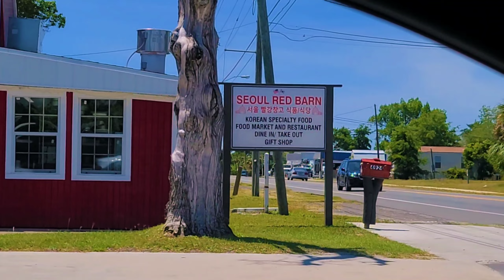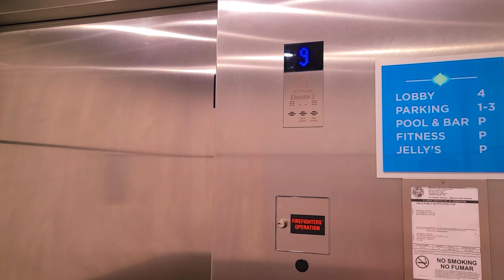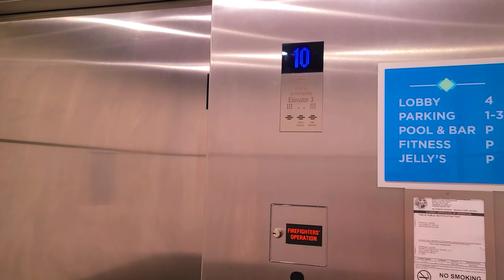May 2, 2022 43rd Birthday Celebration Started So Fun But Ended Tragically